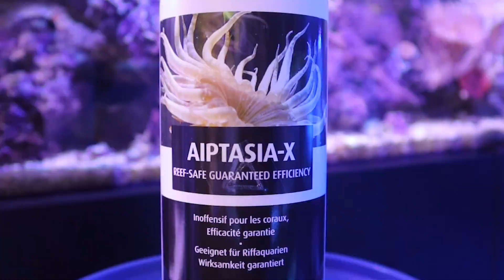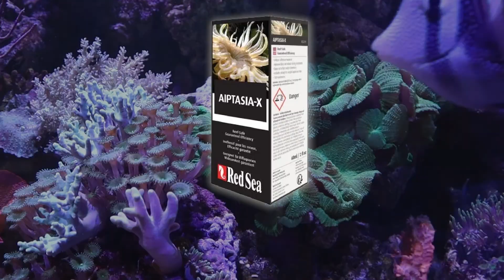Product of the week. All you need to know about Red Sea Aiptasia X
This is our product of the week 10th December 2021...  Red Sea Aiptasia X. Red Sea Aiptasia-X Guaranteed, Reef-Safe elimination of Aiptasia.
Aiptasia-X is a unique, thick adhesive mixture that globulates on contact with the aquarium water.
It is easily injected near to the oral disk of the anemone and stimulates the anemone to ingest the material without causing it to withdraw.
Within minutes of ingesting the Aiptasia-X the anemone will implode, eradicating both the anemone and planulas.
Aiptasia-X globules will not affect the sessile polyps of corals and allows for the safe treatment of Aiptasia that have grown inside coral colonies.
Excess Aiptasia-X will decompose over time without causing any harm to the reef.